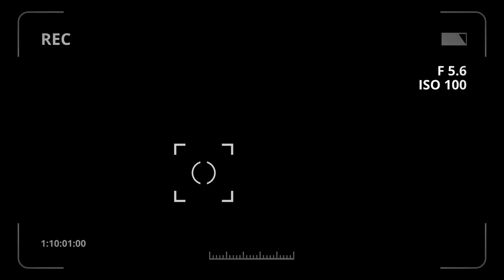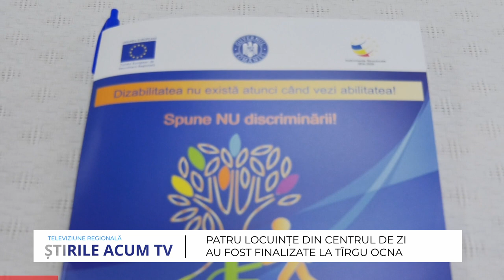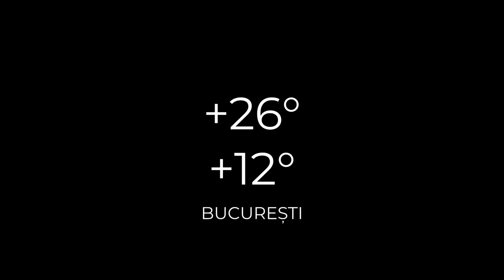ȘTIRILE ACUM TV | 27-28.09.2022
Iată care sunt cele mai importante titluri ale ediției:
- În premieră la Gura Văii - Festivalul Antic – Bătălia dintre carpi și romani pe Via Angustia
- Consiliul Judetean – partener sustinut al Onestiului
- Accident rutier la Filipesti